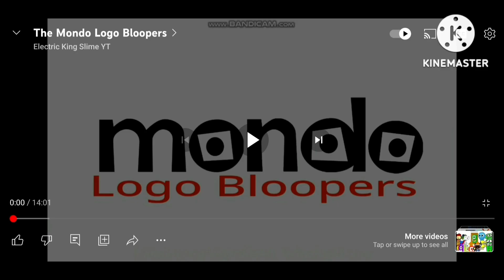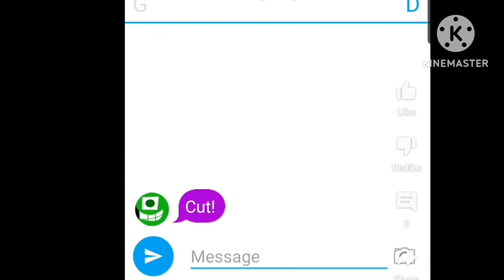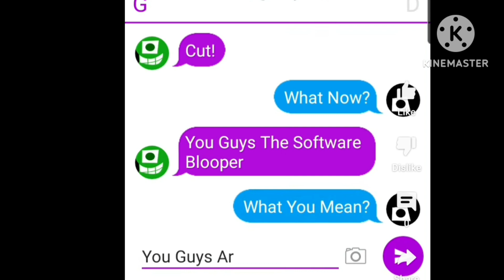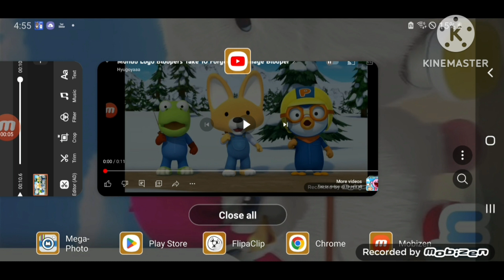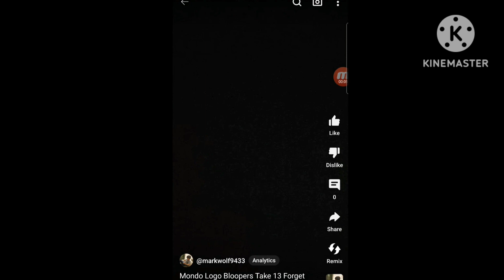Mondo Logo Bloopers 2 Part 1: Take 1-15